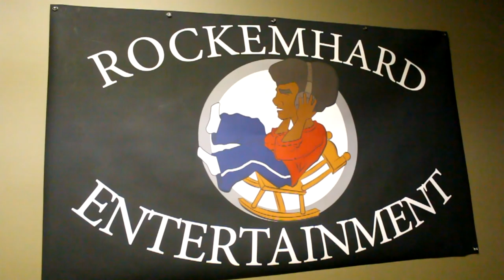PRock Mixtape Release Party Hosted By DJ 007